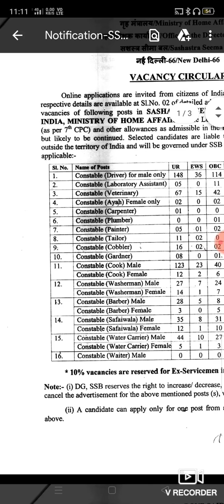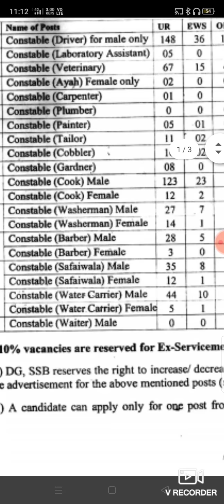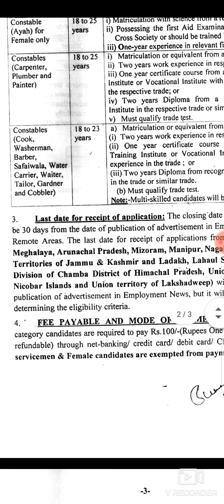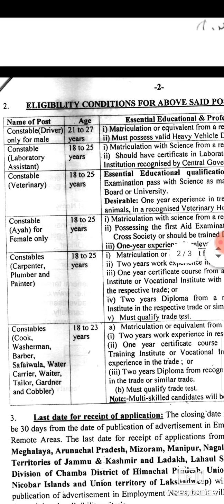SSB constable 2020 notification in Telugu